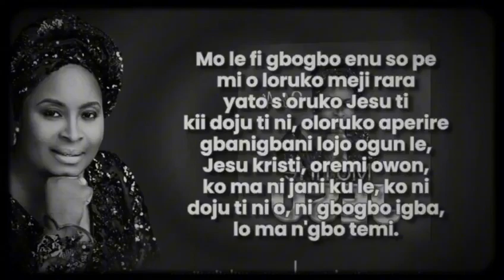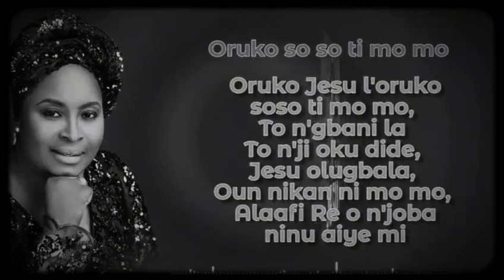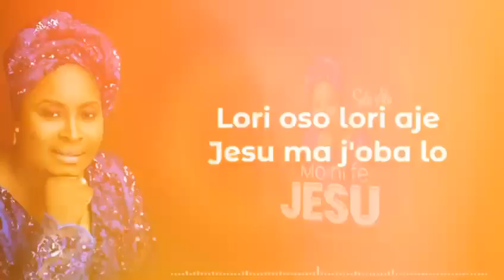MO NIFE JESU (OFFICIAL LYRICS VIDEO) By Sola Alo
MO NIFE JESU/LYRICS VIDEO  Paradise Of Truth Ministries Movies . Nigerian Christian Movies Channel.